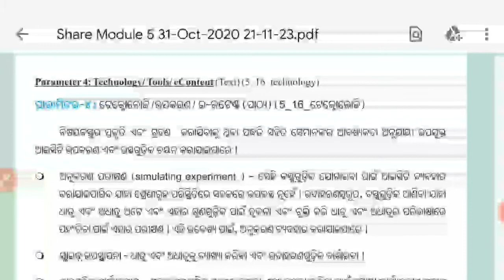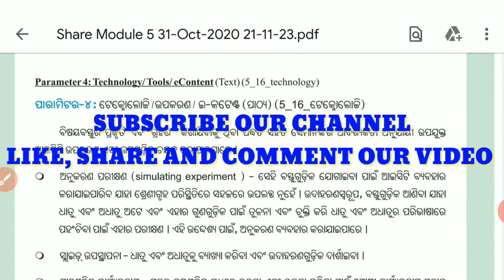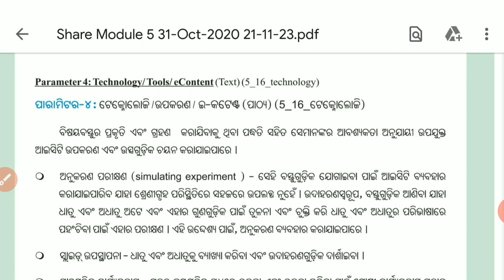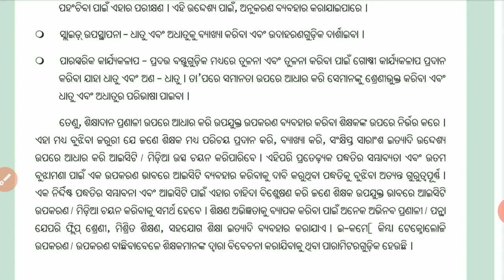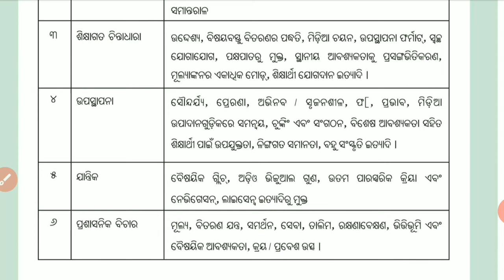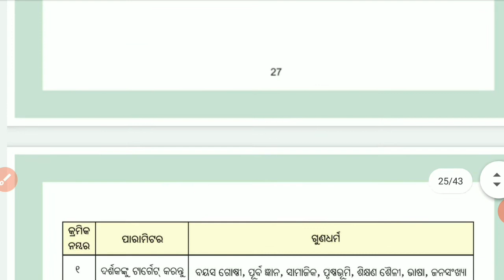Nishtha module 5 training || PART-8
Nishtha module 5 training || PART-8 || Nishtha Module 5 || Module 5 Nishtha Training || Nishtha Module 5 Training in Diksha app ||